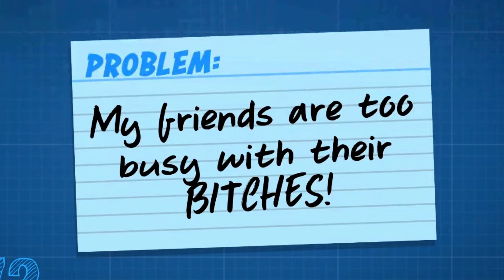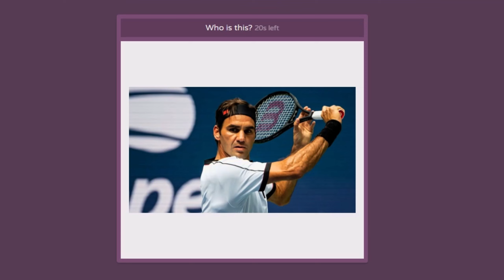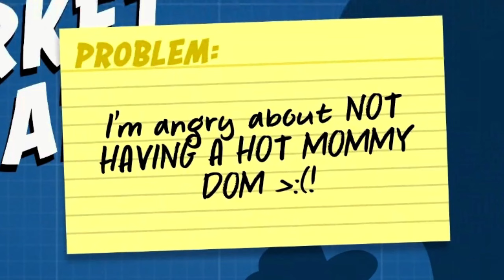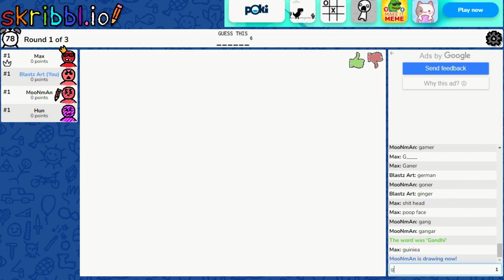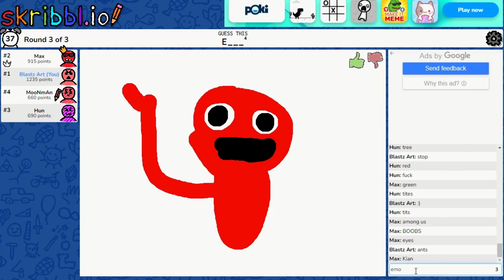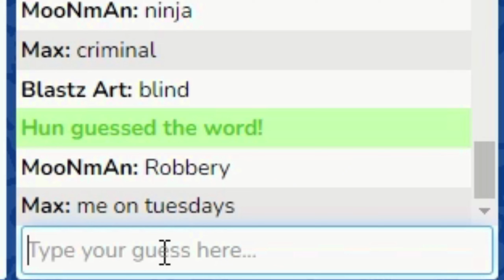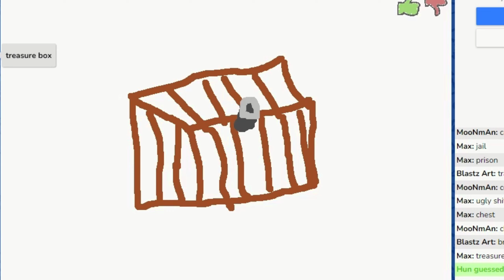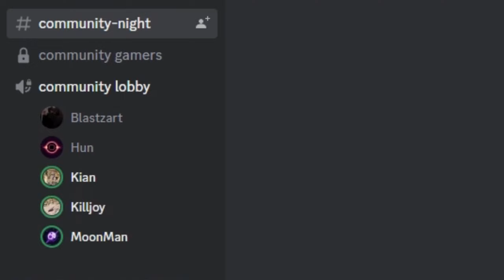Party Games! (Codenames, Patently Stupid, Skribble.io, JKLM)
Me doin dandy, Next probably ghostreconbreakpoint -_-